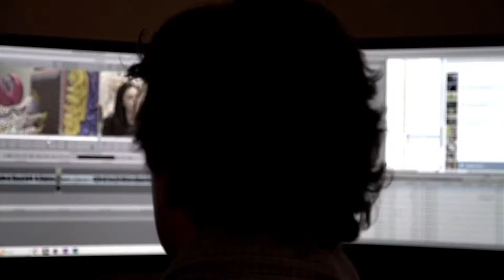Judy Woodruff on Public Media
Judith "Judy" Woodruff is an American television news anchor, journalist, and writer. Woodruff has worked for several television organizations, including CNN, NBC News, and PBS.